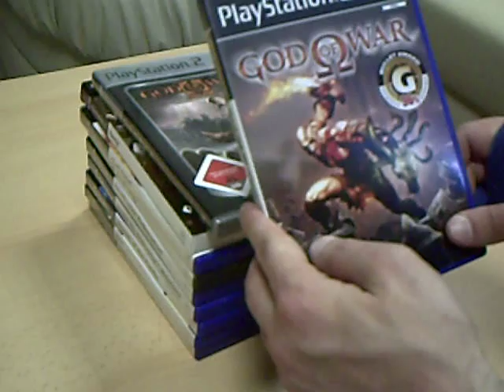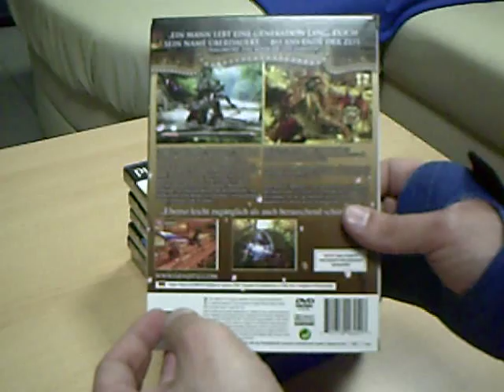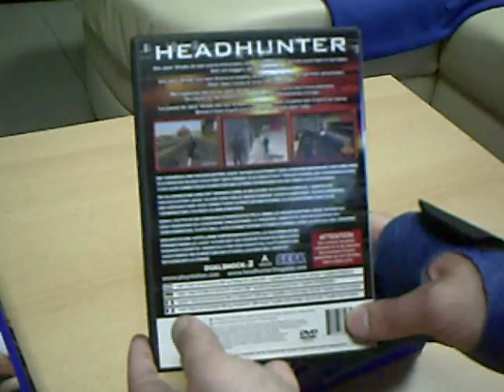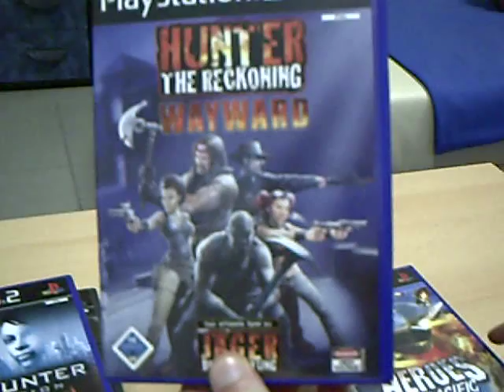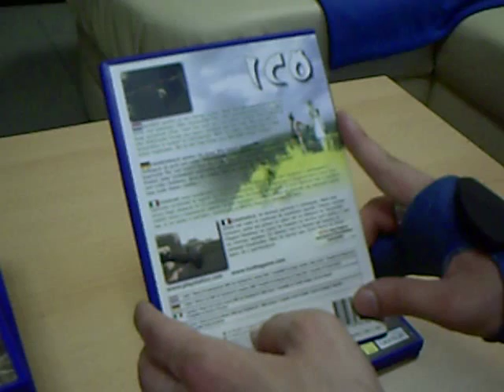PS2 - Playstation2 Collection Part.11 (German)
Ich stelle euch Teil 12 meiner Playstation 2
vor, leider ist der Zahlenwurm (noch) drinen,
was sich ab dem nächsten Video nicht mehr so sein wird.
im diesen video aber ab dem nächsten nicht mehr.
Hatte direkt mehrere Parts abgedreht, wesenwegen es zum dreher kam.
Kommentare und Bewertungen, nehme ich sehr gerne an :D